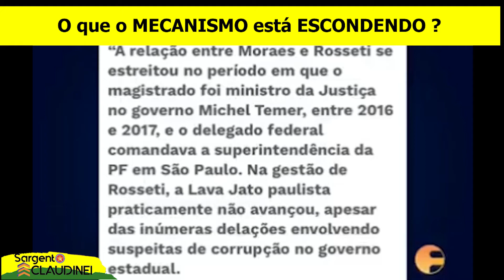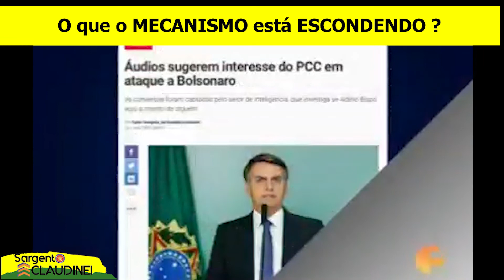O que será que o SISTEMA está ESCONDENDO?